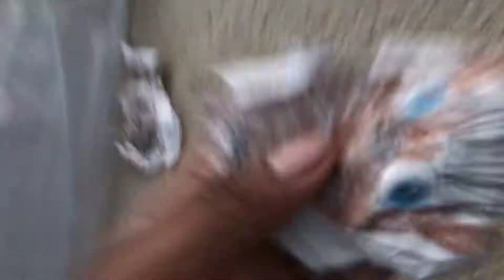Revenge of nightmare foxy